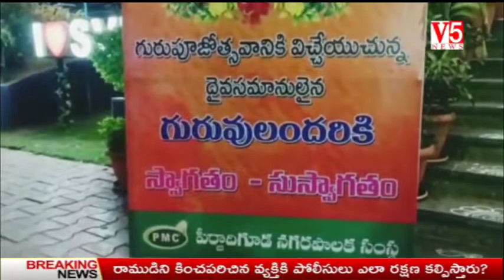V5 News Reporter Chandrashekhar Medipally Mandal(2)